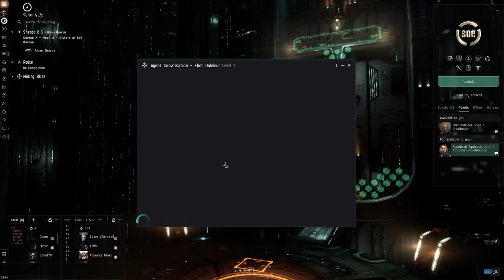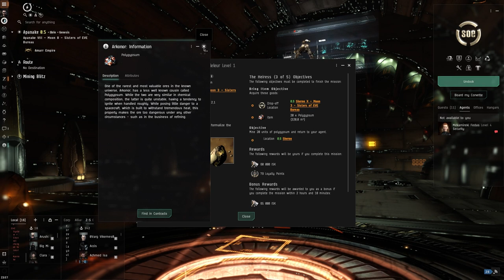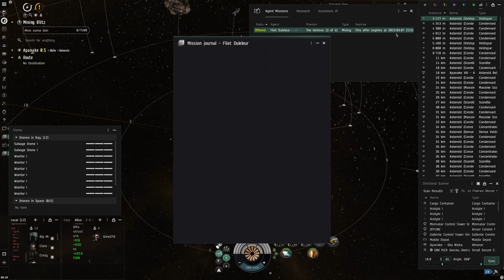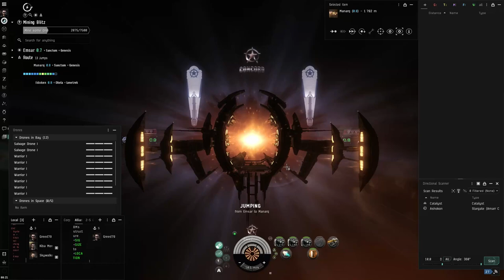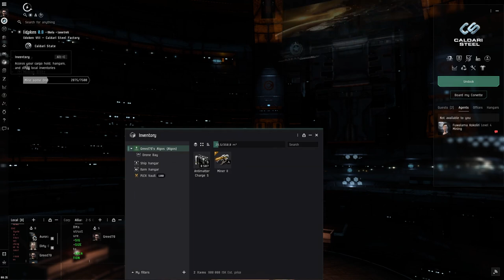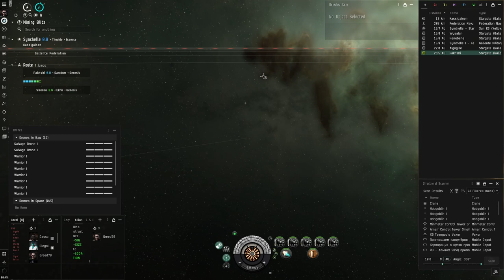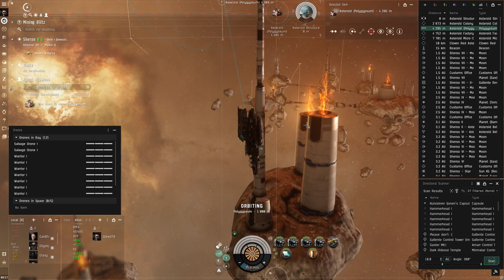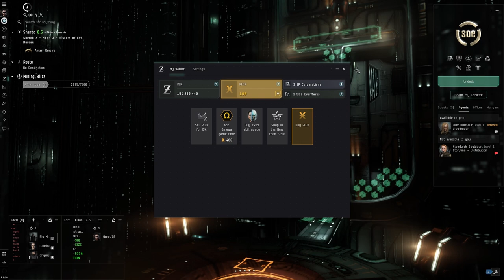Eve Online | Co ja odwaliłem | #16